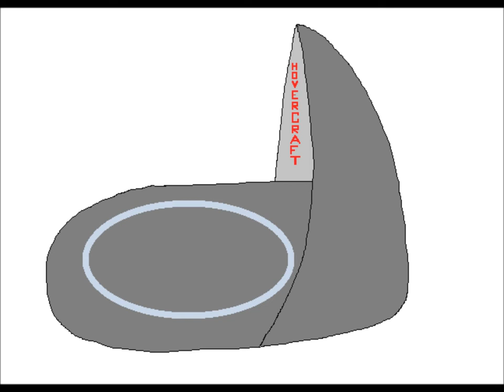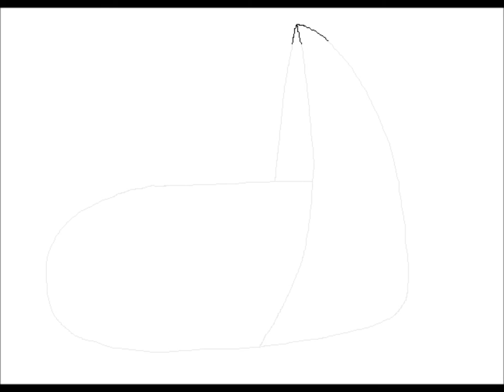Virtualization and Devirtualization of a Hovercraft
My 2nd animation! =D This took me 4 weeks to do!! Please appreciate the hard work I put into this video! Even though it has no point...